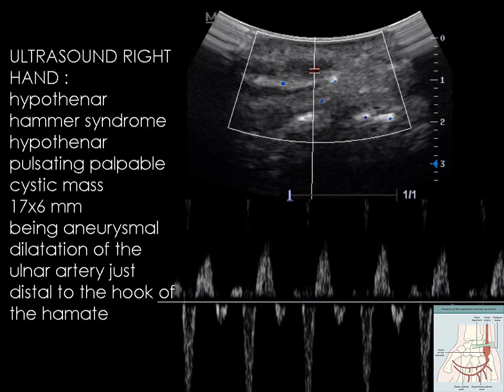case 480 Hypothenar hammer syndrome HHS